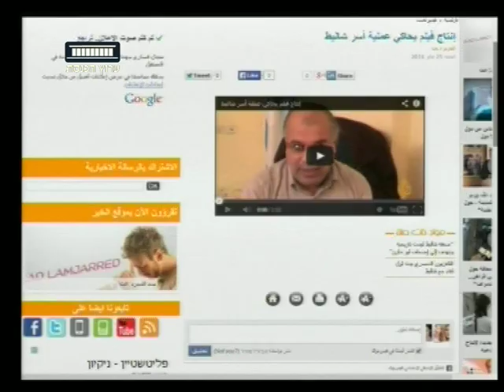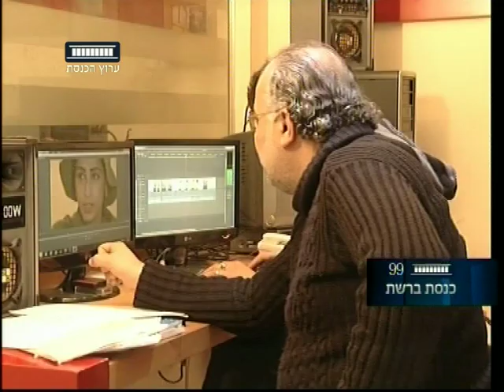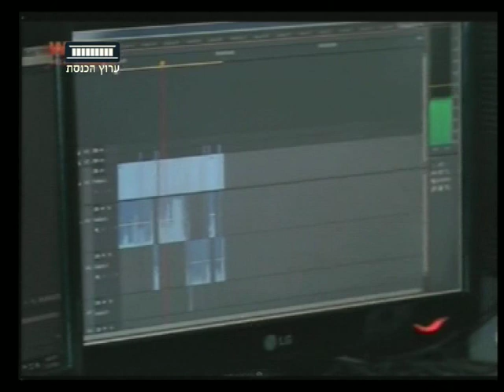ערוץ הכנסת - קולנוע חמאס מציג: חטיפת גלעד שליט, 5.2.14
חטיפת גלעד שליט היא לא רק סיפור ישראלי עצוב, ושחרורו מהשבי הוא לא רק הרגע הישראלי הכי מדובר של השנים האחרונות.
גם ברשות הפלסטינית רואים בסיפור שליט סמל, מבחינתם: החטיפה היא ניצחון, ושחרורו מהשבי הוא כאין וכאפס לעומת 1027 המחבלים ששוחררו,
ואת כל זה מנסה במאי פלסטיני לשזור לטרילוגיה של סרטים, למטרה תדמיתית וכלכלית.
הכתבה של ירון אברהם